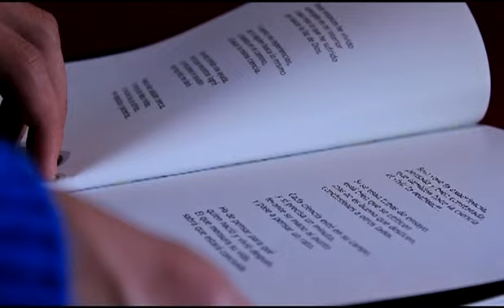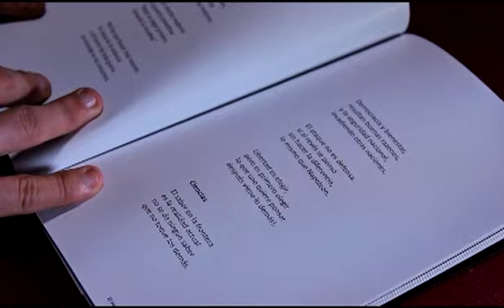NOTICIAS 13 - Libro de Jose Viñals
N13 - 21/8/2013